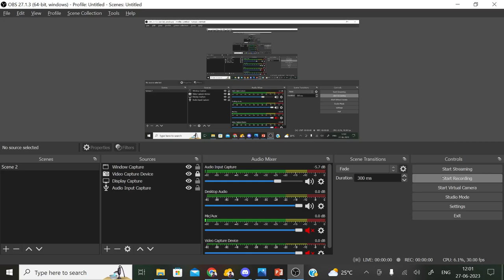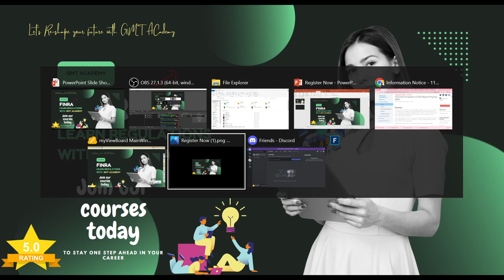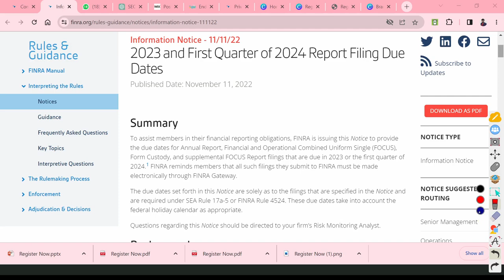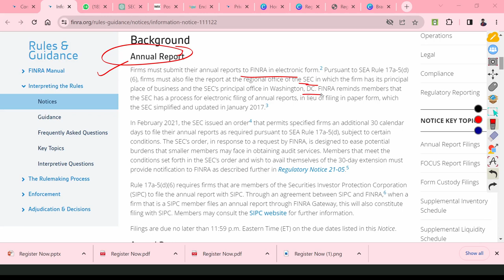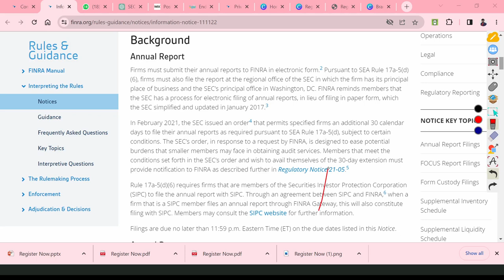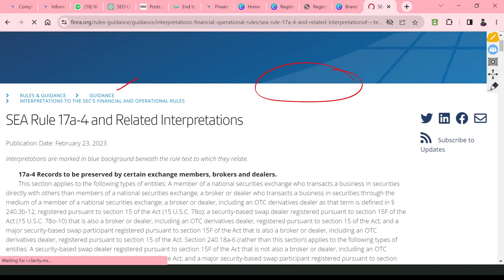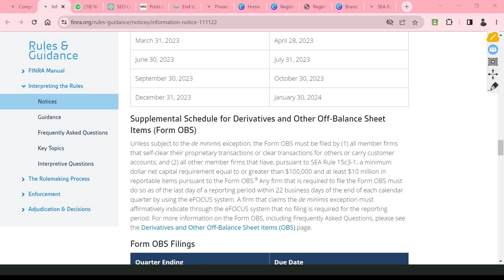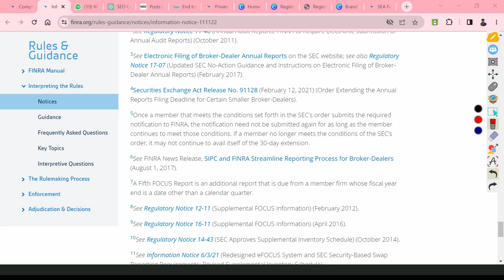Investment banking and Fund accounting - Regulatory reporting - FINRA Regulation US explained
Recon course join in - 999 Only
Hey, check out this course i found on GMT Academy

Join our Telegram Channel for regular updates on investment banking and to stay informed

We offer comprehensive training on all investment banking products. To enhance your knowledge and gain valuable insights, we recommend watching all the content available on our You can also book an appointment directly with me for live sessions on investment banking processes.

We encourage you to apply for membership as soon as possible, as upcoming sessions will be accessible to members only.

Check out our first session on Loan Syndication, along with other informative sessions such as Private Equity Fundamentals, Derivatives, Cash Reconciliation, Cash Dividend, Trade Processing, Income Processing, Fund Accounting Processing, and more.

If you're seeking in-depth practical knowledge of investment banking or banking products, professional growth, job opportunities, or promotions within your current organization, we have the solutions you need. Our mentorship program offers personalized training sessions on various investment banking products, including mutual funds, hedge funds, private equity, venture capital, equity, chartered accountancy, and crypto assets. We also provide placement-oriented guidance and support throughout your career journey.

Don't miss out on the chance to monetize your skills.

Derivatives